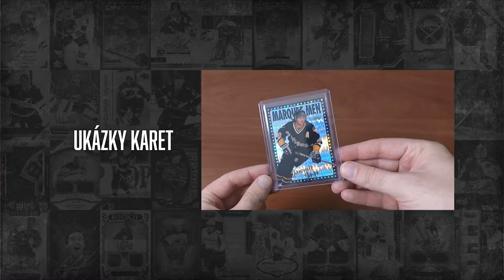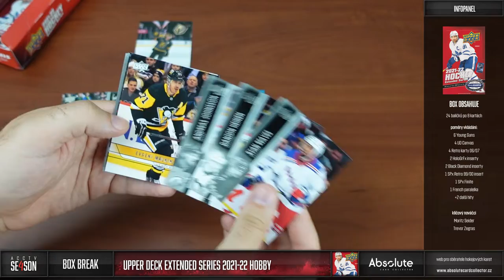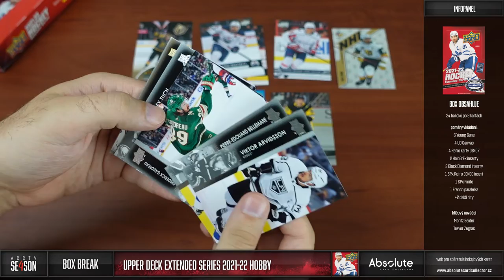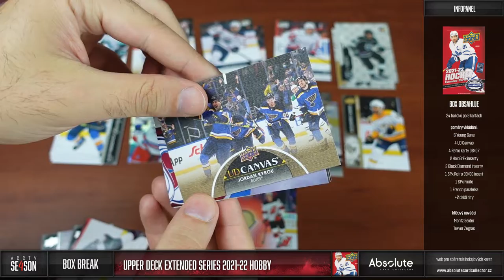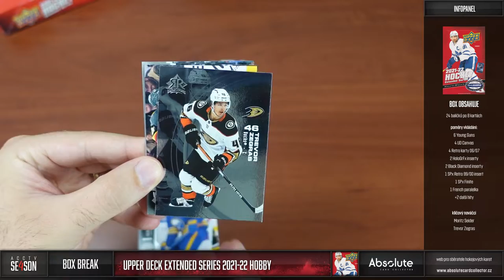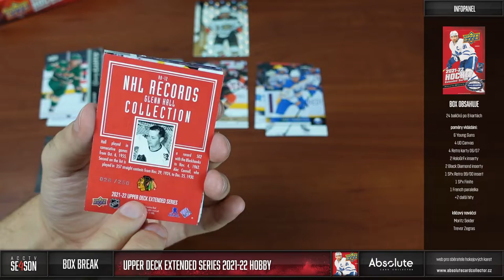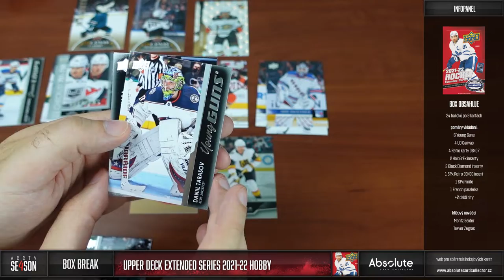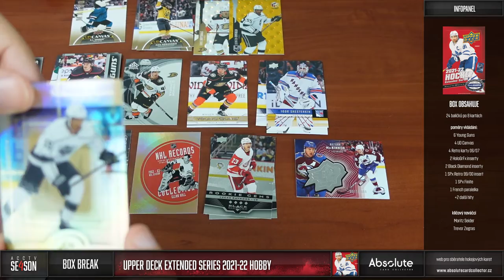ACCTV 4 - 32. epizoda: Extended Series 2021-22 od Upper Deck (2x Hobby Box)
Po Clear Cut tu máme zase série z více balíčky v boxu. Druhý ročník Extended Series opět navazuje na Series 1 a 2. Kromě doplňujících Young Guns hlavně nabízí velké množství krásných insertních karet. Vzali jsme 2 boxy na ukázku, ale vzhledem k tomu plnění jich klidně mohlo být více.

Karty z breaku budou vystaveny na webu v den zveřejnění videa (3. 9.). Řadové karty od 6 Kč formou kup teď, zbylé karty budou v aukcích od 25 Kč. K nákupu a účasti v aukci vám stačí FREE účet. Karty naleznete je v sekci Tržiště.